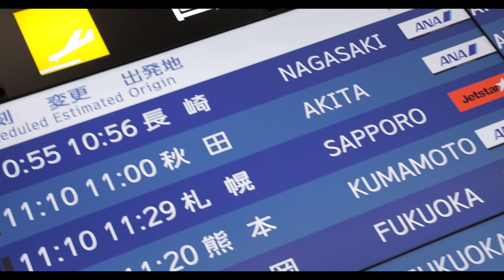【OP】Day trip to the FLIGHT OF DREAMS at the CENTRAIR airport. /ボーイング787初号機が展示された飛行機テーマパークへの撮影旅vlog！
We went on a day trip to the Chubu Centrair international airport for shooting our VLOG.
We will divide that several times and update our VLOG!
we will show you the opening video this time.

撮影で行った中部国際空港セントレアのフライトオブドリームズへの旅の様子をVlog撮影しました。
後日、数回に分けてVlogを公開！今回はオープニングムービーをピックアップして先行公開します！
ボーイング787初号機の展示を中心に空港好き、飛行機好きにはたまらない施設です。

撮影:GH5s

絶賛VLOG練習中&ワイン勉強中のクリエイティブユニット Black scorpions filmでは、
長編ドキュメンタリー映画「モンガク谷の暮らし(仮題)」を
2019年春から撮影を始め、2020年公開を目標に現在製作中です。
北海道余市町登のワイナリーや人々の暮らし。
今世界に発信したい日本の魅力が凝縮されています。